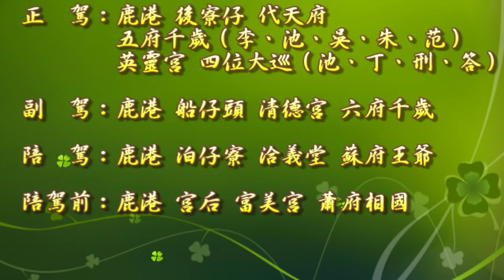104-10-25 鹿港 後寮仔 代天府五府千歲、英靈宮四位大巡奉旨夜巡